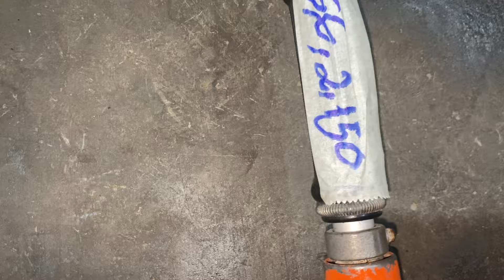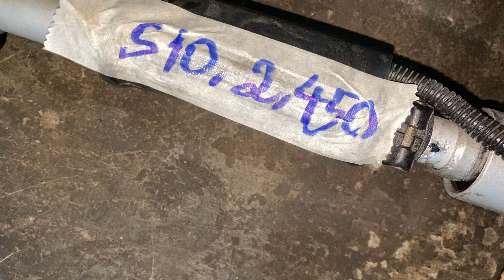20/7 Lô Máy Cắt Cỏ Echo Kioritz 345+ Mitsubishi TL261… Giá Từ 1000k. LH:0388039136; 0973164667